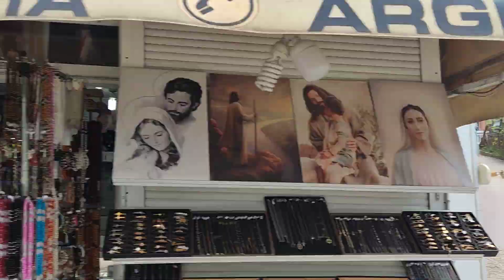Medjugorje from Blue Crosses to the Former House of Visionary Vicka | April 13, 2023